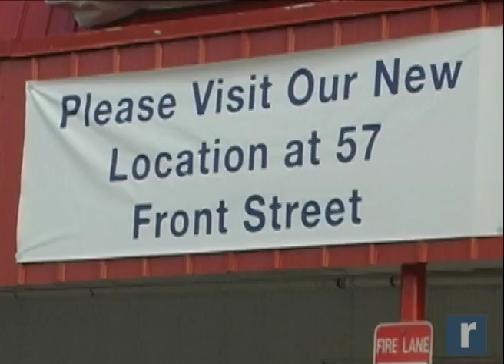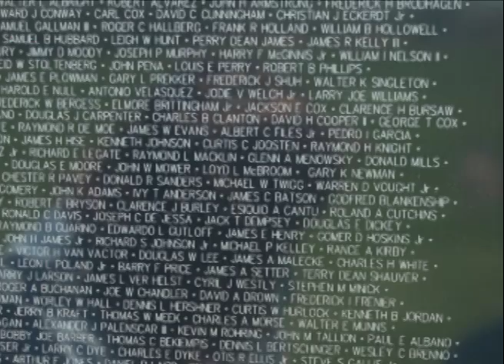VIDEO: Record Newswatch Nov. 11, 2011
Featured in today's Record Newswatch - Veterans Day events are held throughout the Catskills and Hudson Valley to honor our military men and women, past and present; the accused killer of Middletown resident Robert Kwiatkowski awaits arraignment on murder and manslaughter charges and an outdoor smoking ban goes into effect Sunday for Metro-North commuters.